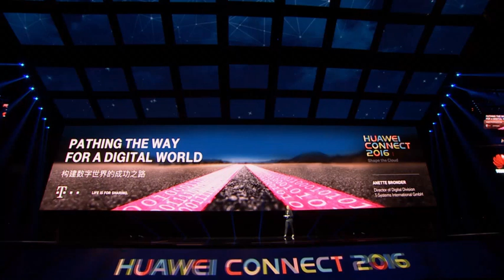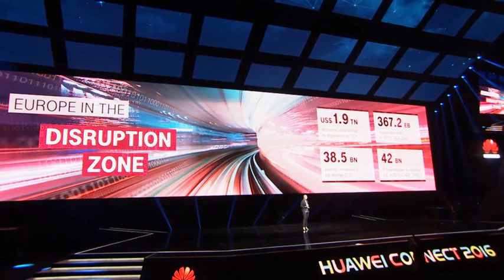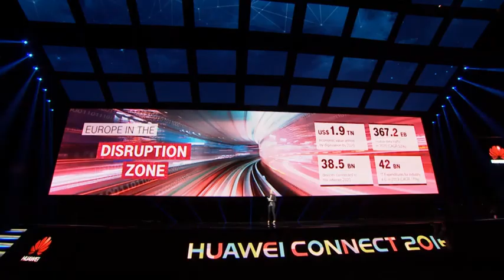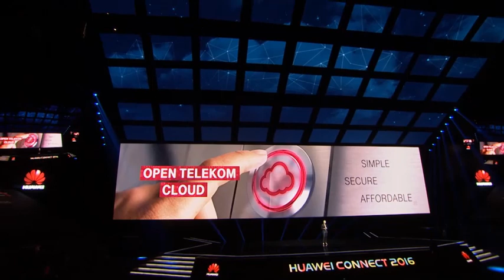Anette Bronder: Wegbereiter für eine digitale Welt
Anette Bronder sprach als eine der Hauptrednerinnen auf dem Huawei Connect Congress, an dem mehr als 15.000 Experten der Branche teilnahmen. Bronder sprach über die fortschreitende Digitalisierung und die Cloud als Basis für neue Technologien.